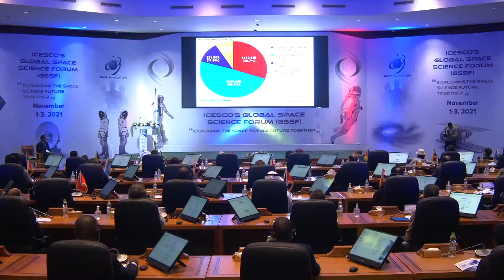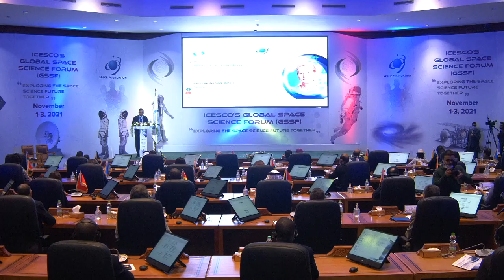Global Space Science Forum || Inauguration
The Islamic World Educational, Scientific and Cultural Organization (ICESCO) and the Space Foundation held on November 1-2, 2021, the Global Space Science Forum under the theme “Exploring the Space Science Future – Together.”

The innaugural session included addresses from Dr. Salim AlMalik, ICESCO DG, Dr. Abdellatif Miraoui, Moroccan Minister of Higher Education, Scientific Research and Innovation, Mr. Thomas Zelibor, Space Foundation CEO, Dr. Simonetta Di Pippo, Director of UNOOSA, Dr. Pascale Ehrenfreund, President of the International Astronautical Federation.